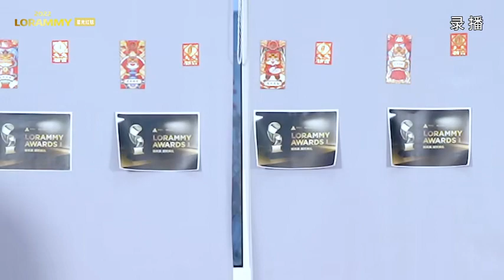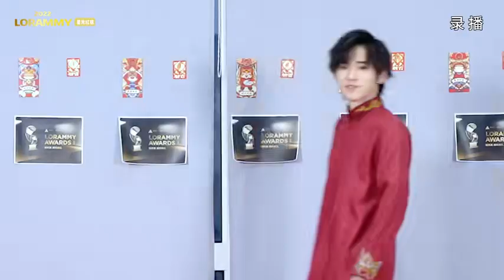【TNT - Series: Tết 2022 quá ồn ào】Đêm hội liên hoan lầu 18 -《Lễ bế mạc và trao giải》